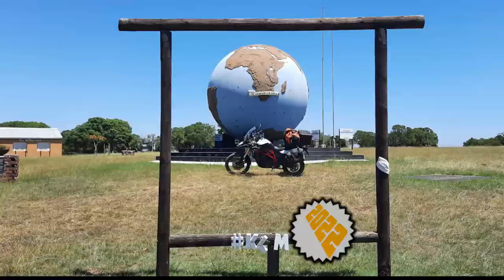[243] Rockland Heights, Eastern Cape, South Africa (2022-01-25)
I rode Rockland Heights, on the R331, Hankey and Patensie, Eastern Cape, South Africa, on 25 January 2022.

Type of road: Tar
Technical Difficulty: 2 of 5
Scenery: 2 of 5